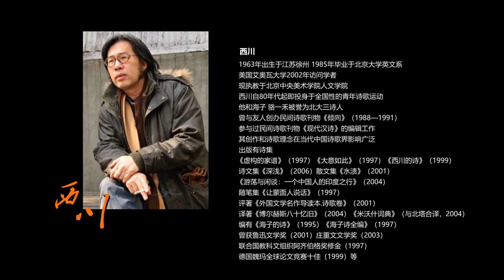罗兰访谈录 和西川纵谈诗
执教于北京中央美术学院人文学院的中国当代诗人西川接受了罗兰的访谈 西川自80年代起即投身于全国性的青年诗歌运动 他和海子 骆一禾被誉为北大三诗人